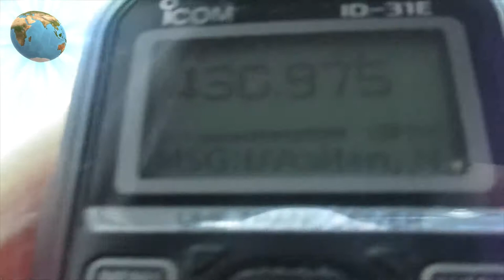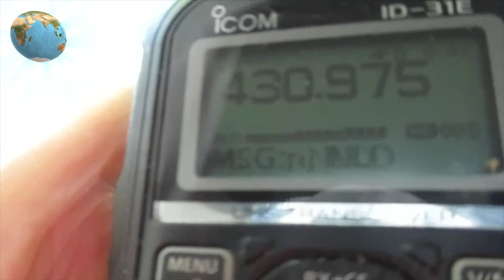Ochtendmensen (PA0SWX, PA6E)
PA0SWX en PA6E spreken over techniek en andere amateurzaken, in de meeste weekend tussen ongeveer 07:15 en 09:00 's ochtends(!)